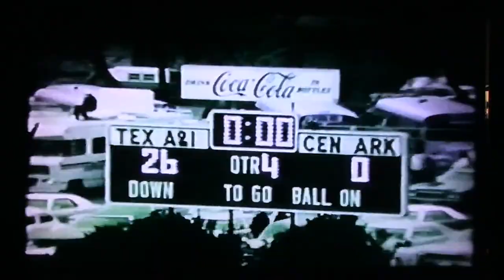Javelina Homecoming 2018 - Hype Video - (2018)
This is a homecoming you won't want to miss! Remembering our proud past, and looking to make an impact today! Join us for all the TAMUK homecoming festivities October 22-27!